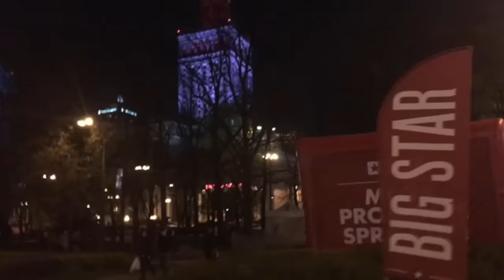VLOG- WARSZAWA, URODZINY ZASI, KINO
OTWÓRZ ! WIĘCEJ INFO ! ♥

Intro/Outro: ARCIX

Dziękuje za oglądanie i do kolejnego filmiku :*